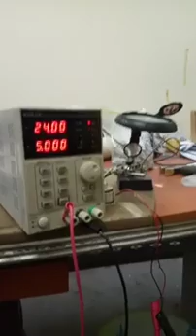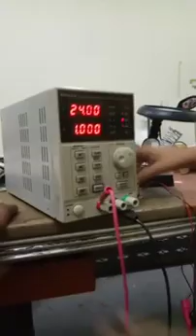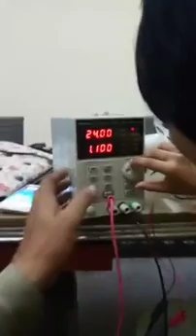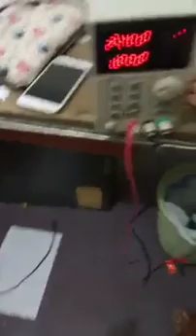DEmystifying....Electromagnetic brake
Wednesday  STEM Party  Invites, Maths Tips-Tricks- Puzzles- Solutions and more : Our Science & Tech Escapade!!
Ask Yourself...What Makes you Come Alive. and then GO !!!
and DO THAT !!

We Live curious...
We find Innovative ways of doing things.. Learning about the environment we live in..

NO MATTER how as a Parent one is going about things, if one is still able to pass along great ideas to your kids, that's what good teaching is all about.

Just focus on “process”—and not on intelligence or ability
This is key to success in school and in life. praising them for their persistence or strategies (rather than for their intelligence